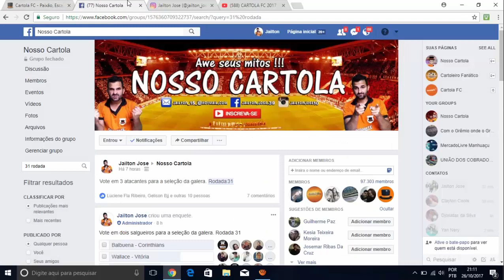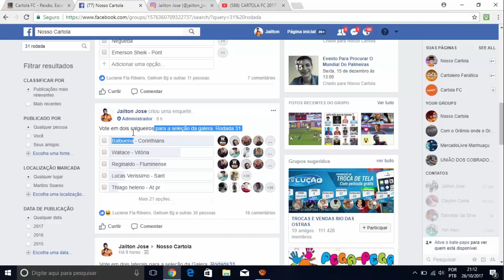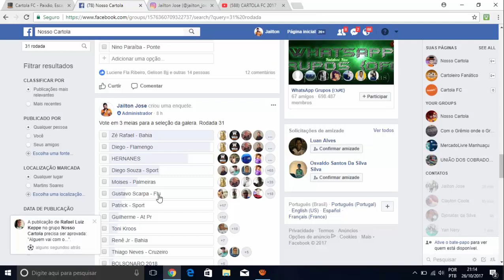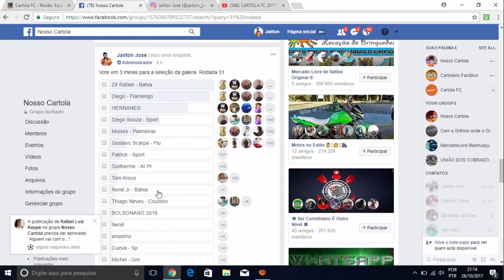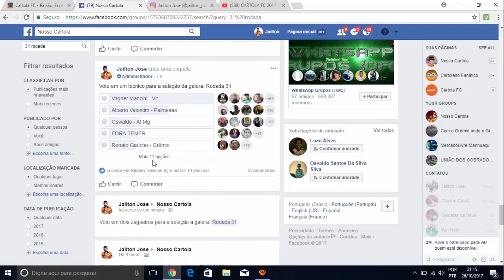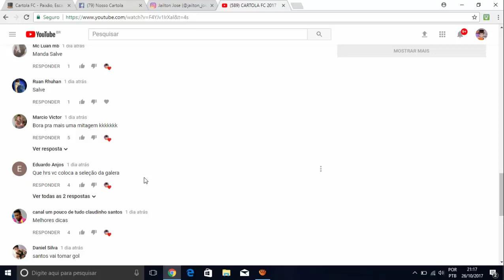CARTOLA FC 2017 SELEÇÃO DA GALERA #31 RODADA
CartolaFC 2017 ( Dicas ) Cartola FC